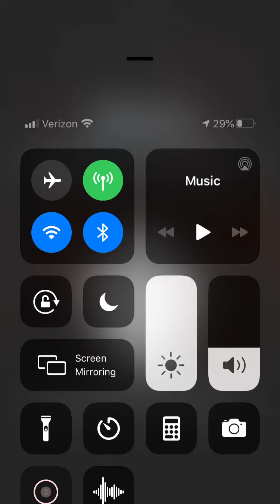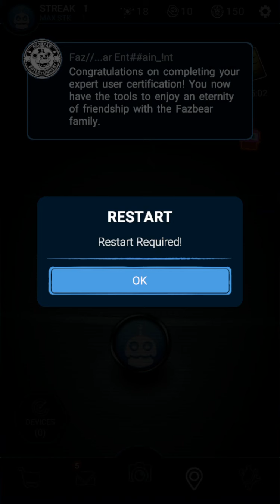Fnaf AR part 1 (series)